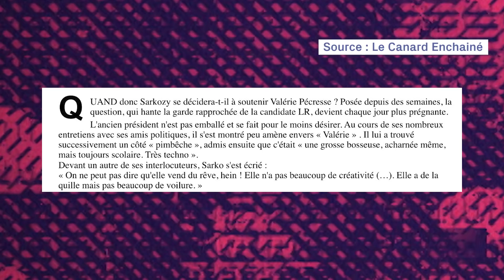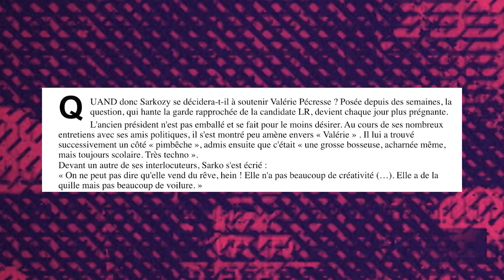PRÉSIDENTIELLE : ET SI SARKOZY ROULAIT POUR MACRON ?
C’est un coup de poignard dans le dos qui entrera, à coup sûr, dans la riche histoire des coups de poignards dans le dos au sein de la classe politique française. Eric Woerth, ancien ministre du Budget de Nicolas Sarkozy, figure centrale de la Sarkozie, député et président de la Commission des finances à l’Assemblée nationale au titre des Républicains, qui soutiennent Valérie Pécresse… Mais Eric Woerth a annoncé hier que pour la présidentielle qui vient, son vote ira à… Emmanuel Macron.

Mais plus profondément, on se demande déjà, parmi les proches de Pécresse, si le comportement d’Eric Woerth n’est pas une sorte de révélateur des ambiguïtés de Nicolas Sarkozy lui-même.
Parce que, tout de même… Valérie Pécresse fait tout pour plaire à Nicolas Sarkozy, figure tutélaire des Républicains… sans succès.

Mais Sarko n’en a cure. Il estime, selon des confidences rapportées par Le Figaro, que les propos de Pécresse étaient une connerie, que lui avait utilisé ces mots dans un contexte particulier, qu’il aurait dû être consulté en amont… Bref, ce n’est pas cette référence en forme d’hommage qui va le pousser à sortir de l’ambiguïté et à défendre bec et ongles la candidate du parti qu’il a lui-même créé. Dans la dernière édition du Canard Enchaîné, on peut lire de nombreux propos rapportés du prédécesseur de François Hollande à l’Elysée au sujet de Valérie Pécresse. Des propos souvent peu amènes, qu’on pourrait résumer en une expression : “peut mieux faire”.

Décryptage de Théophile Kouamouo.